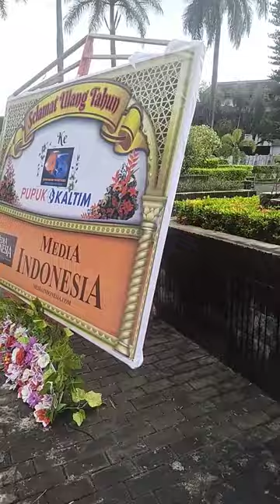HUT ke 45 Pupuk Kaltim